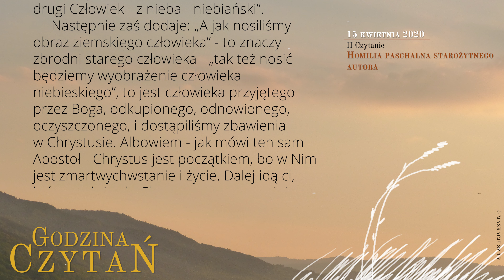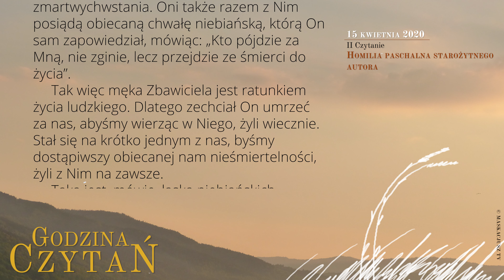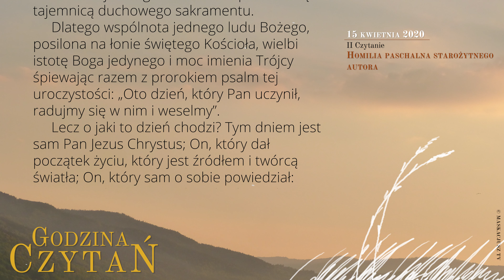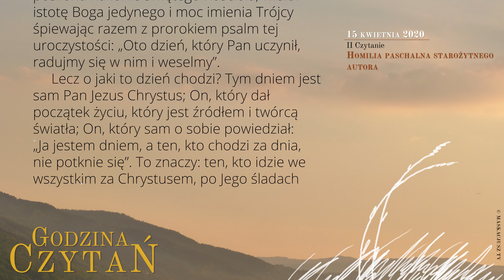GodzinaCzytań II Czytanie 15 kwietnia 2020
15 kwietnia 2020
Środa w Oktawie Wielkanocy

Homilia paschalna starożytnego autora
Mowa 35, 6-9